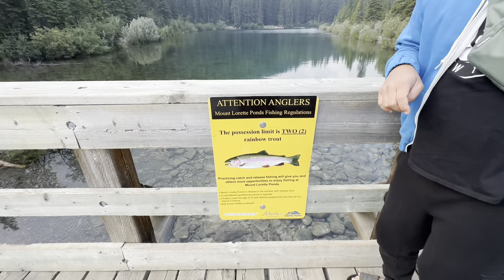Kananaskis Camping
Kananaskis is a stunning wilderness area in Alberta, Canada, known for its breathtaking landscapes, including mountains, forests, and rivers. Kananaskis Sundance camping offers a chance to immerse yourself in nature, with various campsites, hiking trails, and outdoor activities available for a memorable adventure in the Canadian Rockies.